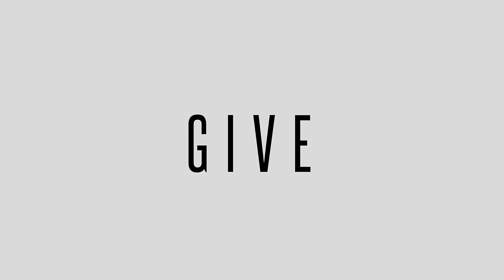JOYRYDE - GIVE MY LOVE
words don't really cut it to explain the journey joyryde has been, but ive always had you guys in my mind while writing and creating. I hope you enjoy the record and thank you for so much. j xxx

rydrz, I'll keep it short... i love writing music for you [END].